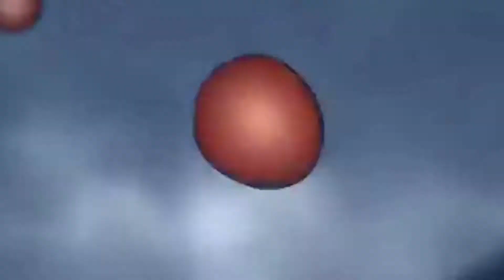GRAND BLUE FANTASY VERSUS |LANCELOT COMBO GUIDE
Yo ningens today I’ll be showing off some oh his combos, If you enjoy this video make sure to leave a like to let me know you want to see more, comment to let me know what you thought, and if you're new subscribe.